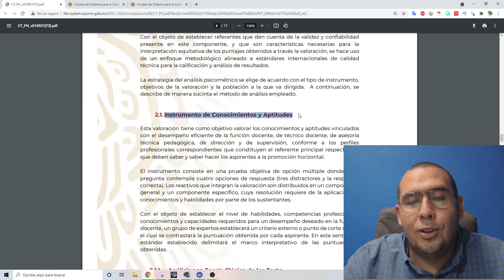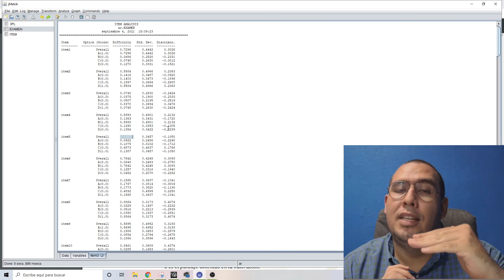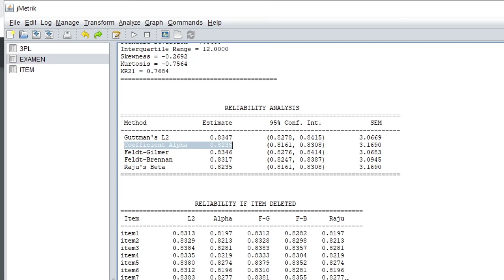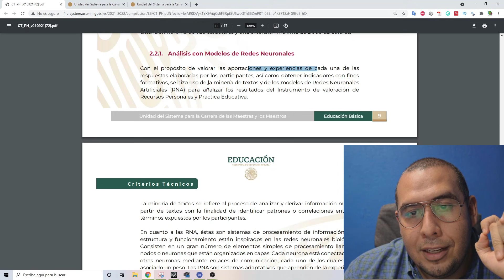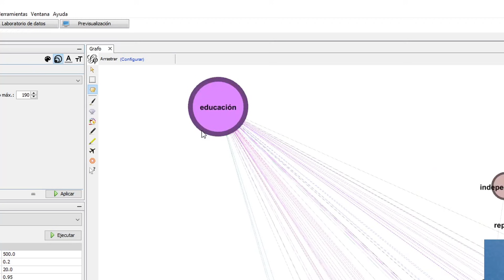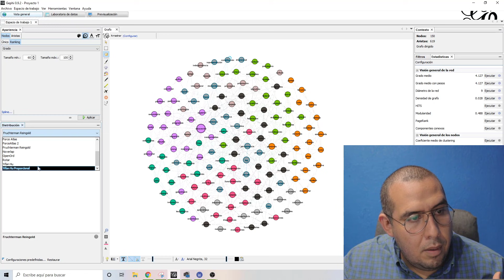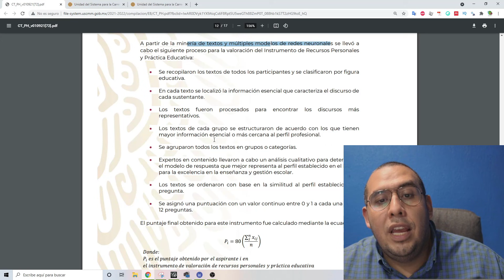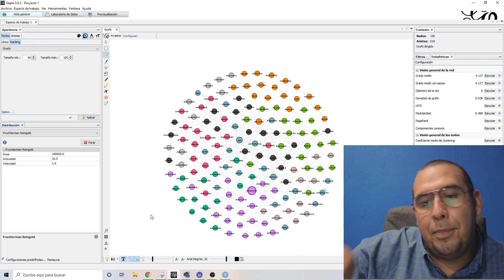Criterios técnicos de evaluación horizontal explicado con manzanas 🍎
En promoción horizontal nos evaluaron con redes neuronales, pero ¿qué es eso? te lo explico y además como también usaron minería de texto y los criterios técnicos de dicha evaluación.

🤳🏻  Únete a mi canal de  Telegram CANAL de información y contenido educativo

0:00 Criterios técnicos de evaluacion horizontal
1:00 Análisis con Teoría Clásica de los TEST TCT
2:10 Índice de dificultad de promoción horizontal
3:45 Punto biserial de promoción horizontal
5:48 Confiabilidad del instrumento de promoción horizontal
9:15 Instrumento de valoración de Recursos Personales y Práctica Educativa
9:38 Análisis con modelos de Redes neuronales artificiales y minería de texto